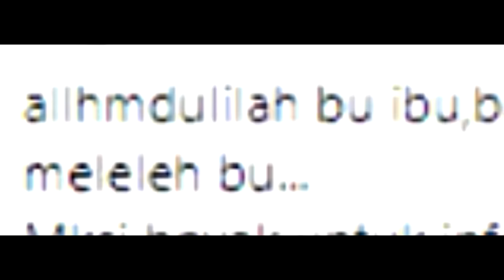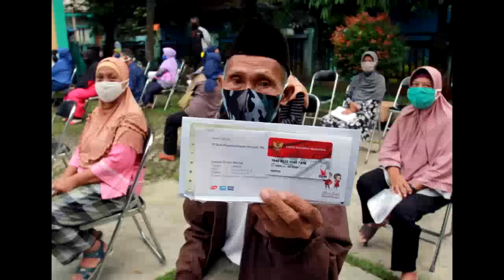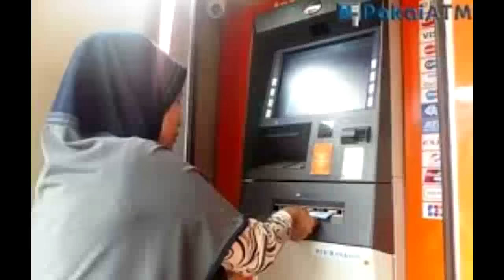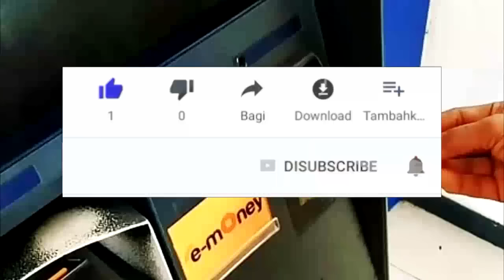pkh hari ini SURAT UNDANGAN blt el nino KPM Wajib Membawa 4 Syarat ini